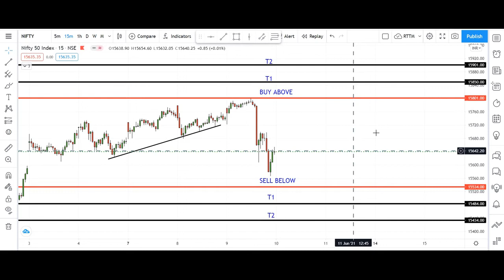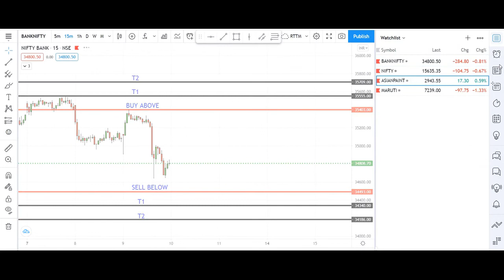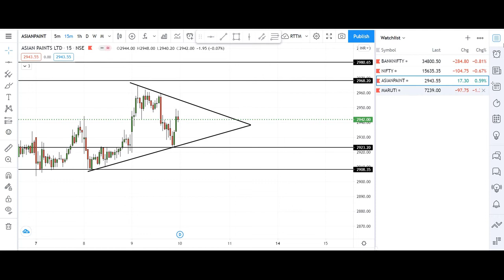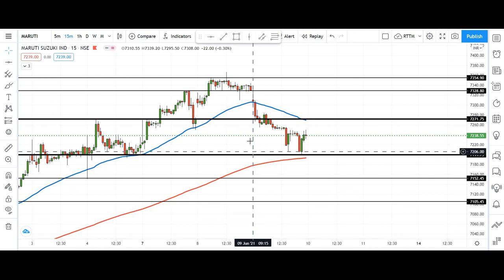నిన్న మన ANALYSIS ప్రకారమే TREND REVERSE అయ్యిందా ??? మరి NEXT ఏంటి ..|| ASIANPAINTS || MARUTI